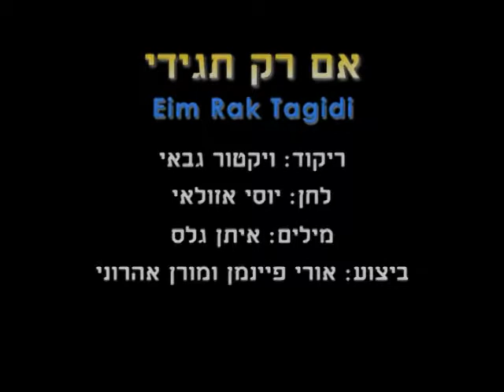Eim Rak Tagidi - Dance | אם רק תגידי - ריקוד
שם הריקוד: אם רק תגידי
שנת חיבור: 2011
צורה: זוגות
כוריאוגרפים: ויקטור גבאי
מבצעים: פיינמן אורי
מלחינים: אזולאי יוסי
תמלילנים: גלס איתן
חברות: פליי רקורדס

Dance Name: Eim Rak Tagidi
Creation Year: 2011
Shape: Couples
Choreographers: Viktor Gabay
Performers: Fainman Uri
Composers: Azulai Yosi
Lyricists: Glas Eitan
Companies: Play Records